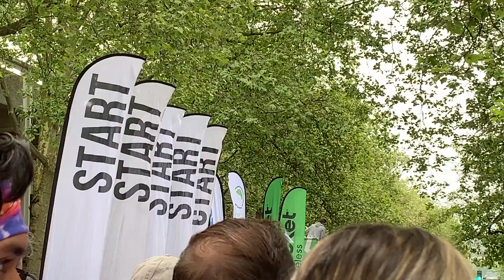Running back to Summer?! Vlogoween 8 2019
A turnbacktuesday to Seattle summer, @thecolorrun, the beach, & beautiful Seattle weather moments... yup, today is chill Seattle day 8 of Vlogoween!

XOXO Vlogging Rockstars, Amara In Seattle Vlogs

AMARA IN SEATTLE EVENTS
SEATTLE YOUTUBE
~ Do you make vids in Seattle find Seattle YouTube Creators on FB
~ Don't make vids but are curious to learn about team SeattleYouTube check out the Seattle YouTube FB page